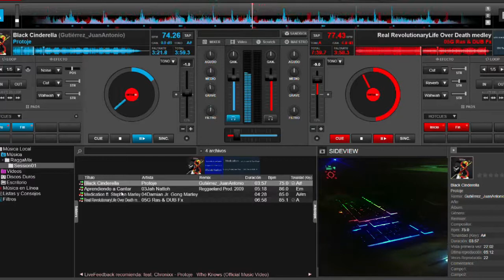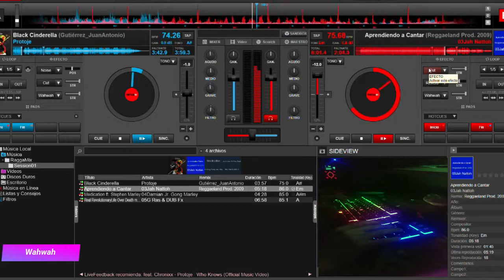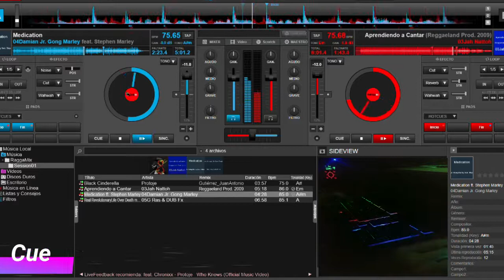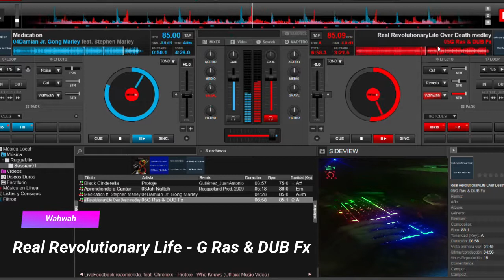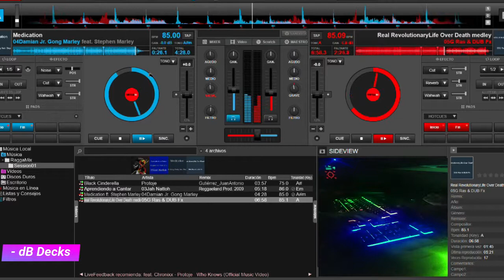P2C Gutierrez JuanAntonio